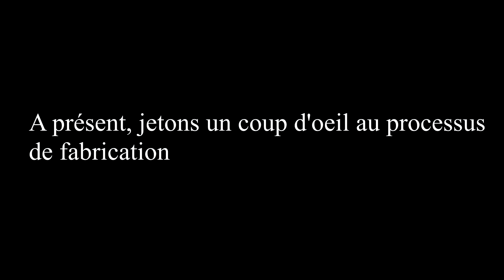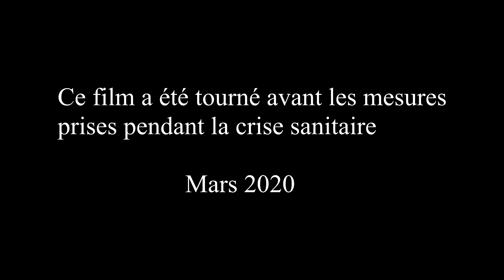le boulanger de NARCY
Nous vous proposons un film réalisé par notre section JUNIOR du 58. Son thème une boulangerie  artisanale qui est un des pôles de vie dans le village de NARCY dans la Nièvre.